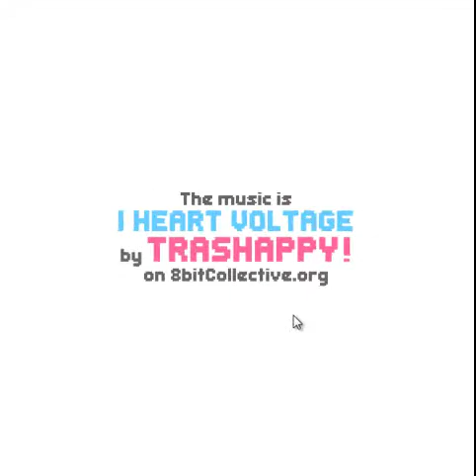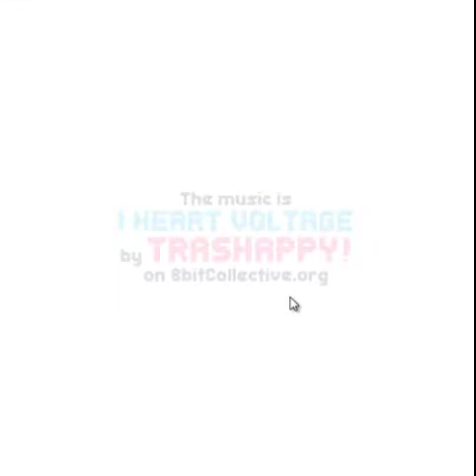Indie Impressions - Geek Mind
A bit of a fun novelty episode, today we're looking at Geek Mind by Dom2D (Diluvium). A particularly simple and well done video game trivia game... and how meta, a game within a game within a game. I had a blast playing this, and if you're from a similar era, I imagine you will as well! It's free and available online.